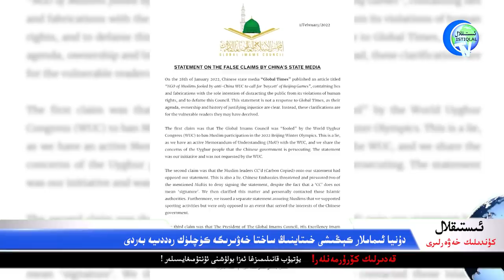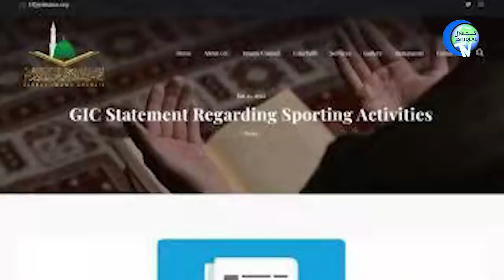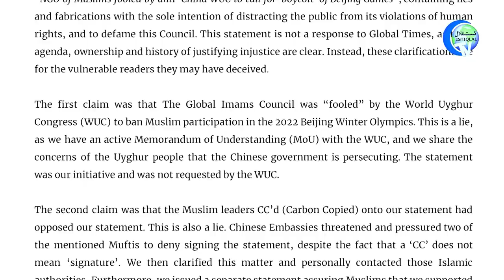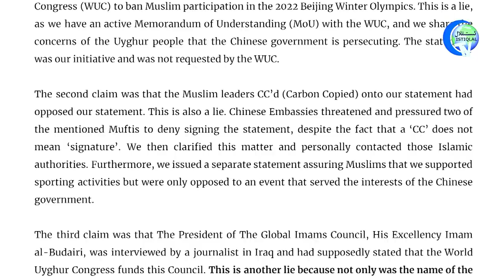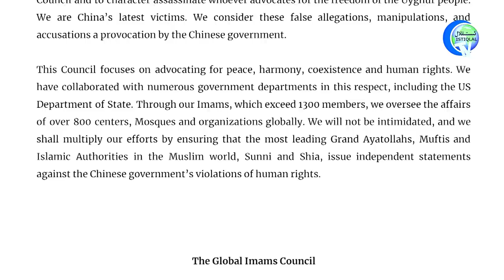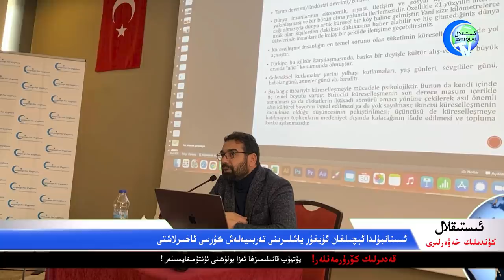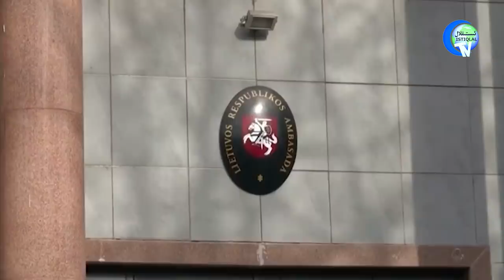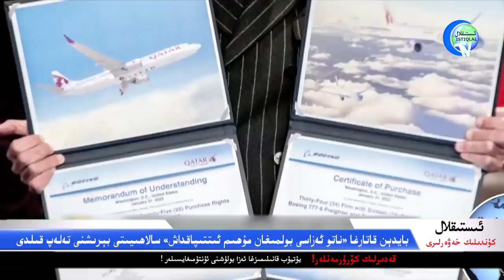ئىستىقلال كۈندىلىك خەۋەرلىرى 2022-02-02، جورج سوروس: شى دەۋرى ئاخىرلىشىشى مۇمكىن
Istiqlal Kündilik Xewerliri 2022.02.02 / Jorj Soros: Shi Dewri Axirlishishi Mumkin